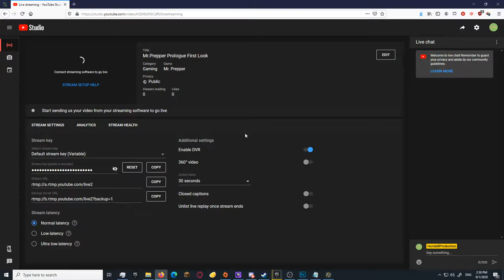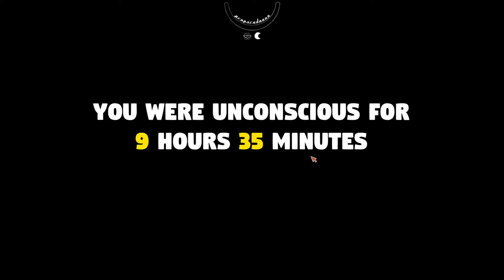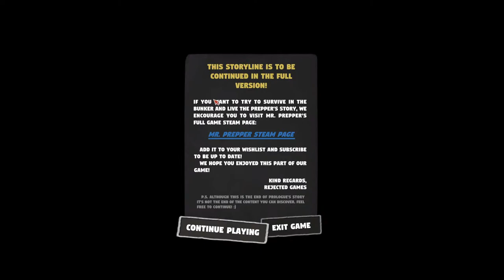Let's Play Mr.Prepper Prologue (non-commentary)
Mr. Prepper is about to be prepared. You know something is wrong, the risk of a nuclear war is in the air and you need to be prepared for what's coming.
This is the first look of Mr.Prepper
This game is currently in beta